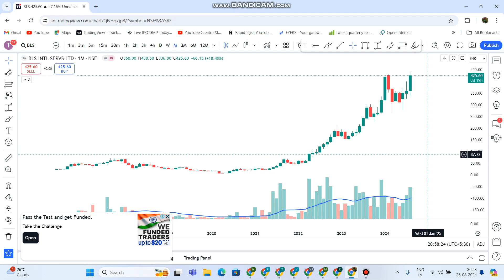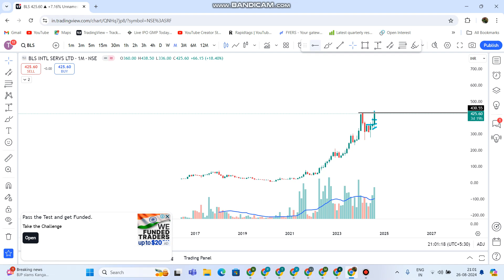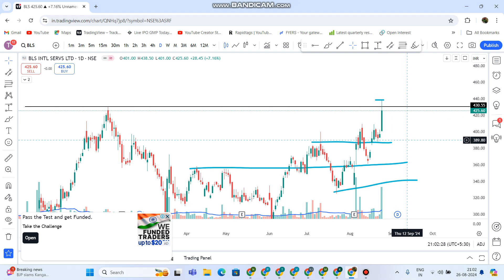BLS International Share Latest News | BLS International Share Next Target Support